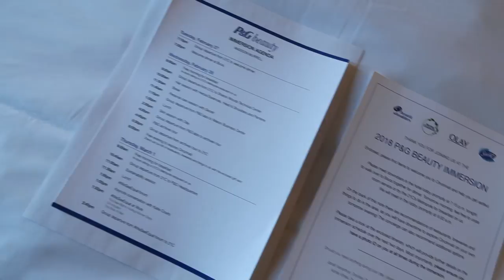Videoshoot & My Trip with Procter & Gamble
I decided to vlog some BTS from my photoshoot with Makeup.com and my trip with Procter & Gamble. I had soooo much fun and learned so much about the brand while I was in Ohio at their labs! Hope you guys enjoyed what I share of the journey.